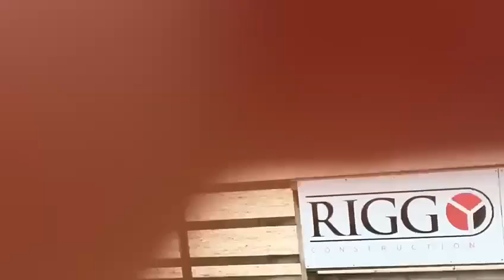Advert reference - 339368